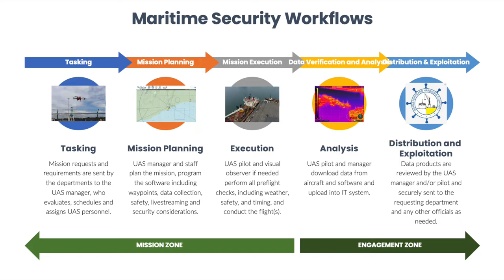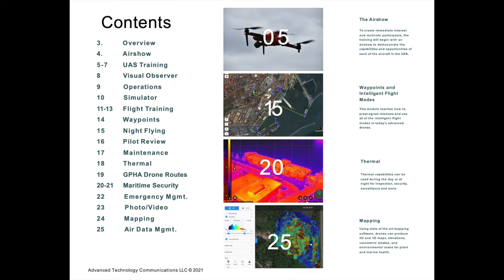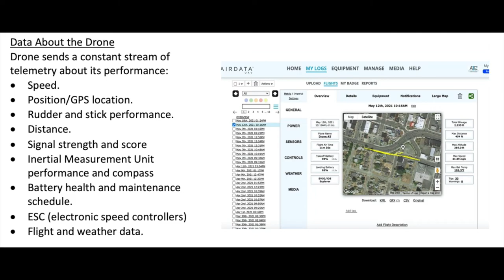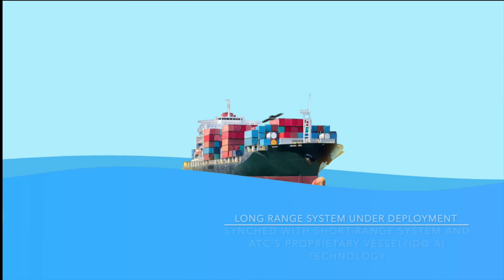IAHP Cafe Video - GPHA UAS Drone System